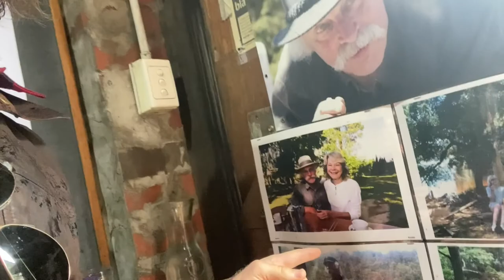Tasmanian Winter after Airline loses bag @RAMBLERS_VANLIFE. (Without the Van)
Hey Ramblers,
We are Marty & Erin @ramblers_vanlife IG who usually travel Australia by Van. This time we shoot down to Tassie in Winter & drive a car with bald tyres into a blizzard..
We go off Bruny Island & speed along with dolphins, swim the freezing Southern Ocean, climb Cradle Mountain, visit haunted Distilleries.
@pennicottwildernessjourney7573 (Good on ya guys for having an active link)
Plenty of other venues dropped in on..
Ok Ramblers, Lets get ramblin'..